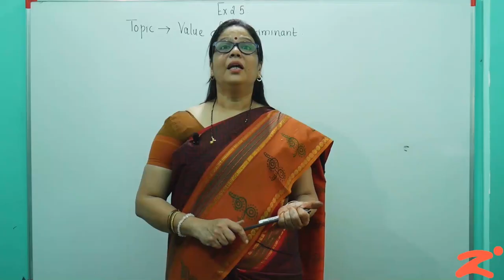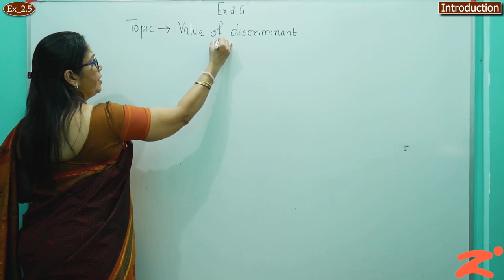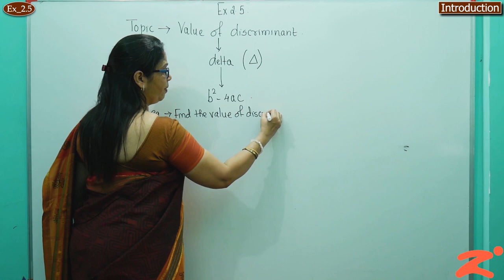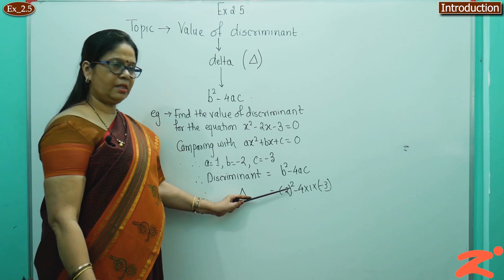Les2 : Quadratic Equations : Part 33: Maharashtra Board : Class 10th : English Medium